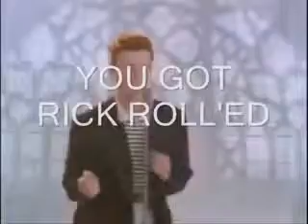RCWWS Ep 5